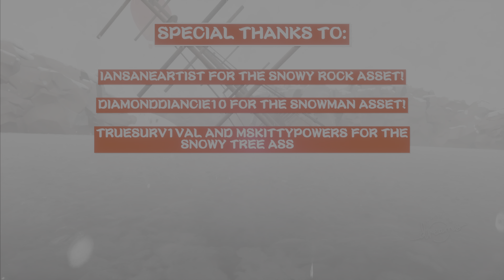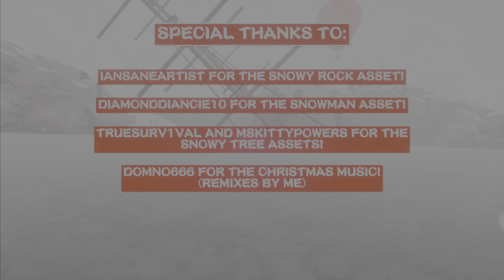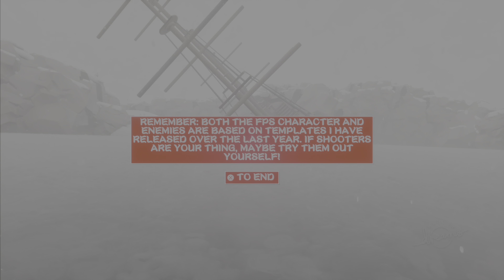A DREAMS CHRISTMAS SPECIAL! (3 Random Games in Dreams #4 CHRISTMAS EDITION)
Merry Christmas!!! To celebrate the holidays I wanted to make a Christmas special on one of the most popular series on the entire channel!